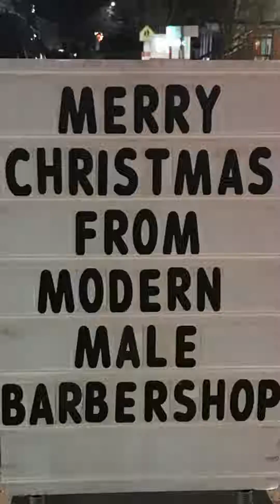Merry Christmas from themModern Male Family!